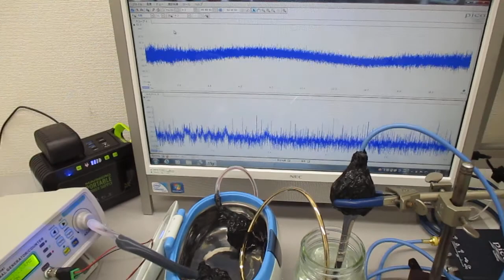超音波振動の相互作用（共振・非線形現象）を発振制御する実験 ultrasonic-labo